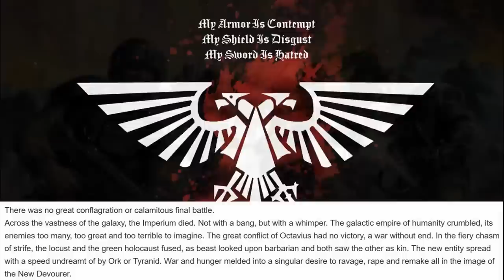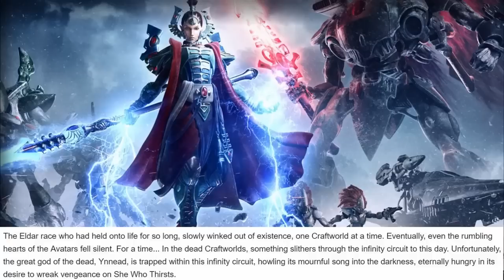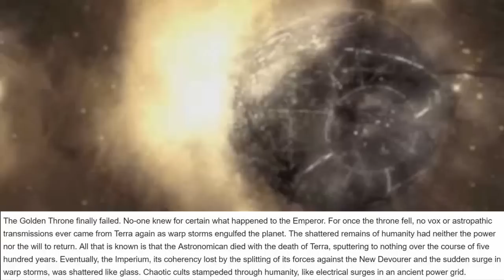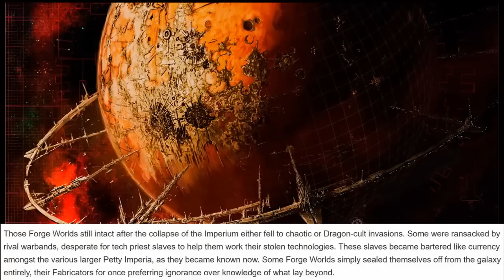Warhammer 50K =][= #1 The Shape Of The Nightmare To Come (reupload)